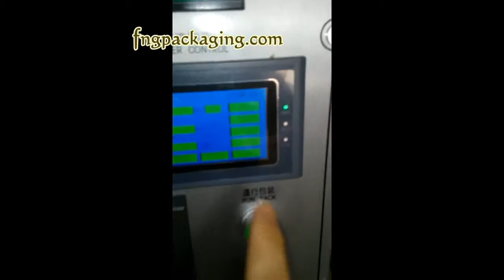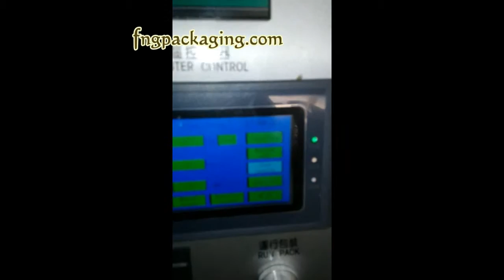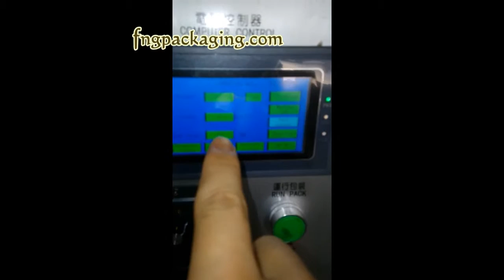Pouch packing machine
The automatic granules filling and packaging machine series is designed for filling and packaging for loose and non-viscous granular materials or lumps in sachets, pouches and bags. It adopts the continuous or intermittent type of sealing method with high speed packaging.